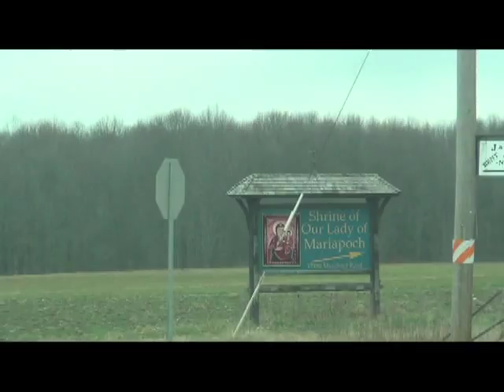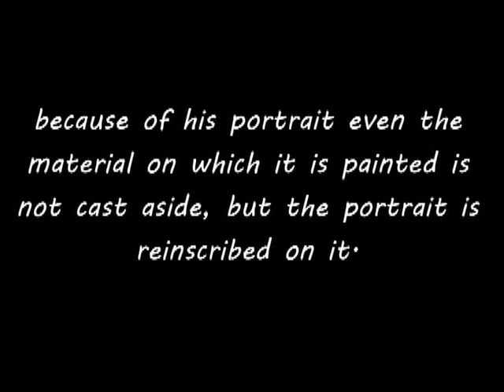LIVE from Mumford Road: Episode 1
"LIVE from Mumford Road" takes you inside Christ the Bridegroom Monastery in Burton, Ohio, with your hosts Sr. Cecilia and Sr. Gabriella, LIVE in the eternal time of the Kingdom of God!

In this first episode, the Sisters introduce their new "LIVE show," take a look in the "Ask the Nuns" box, talk about the Philip's Fast and upcoming events at the monastery and end with a reflection from St. Athanasius.